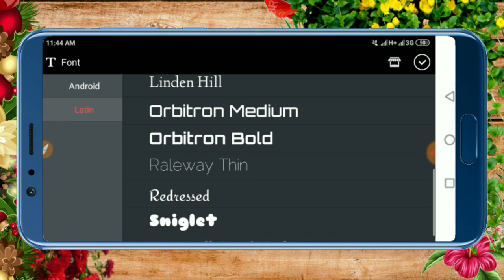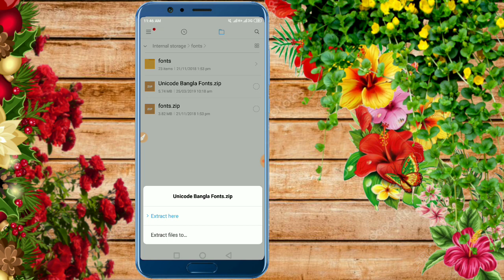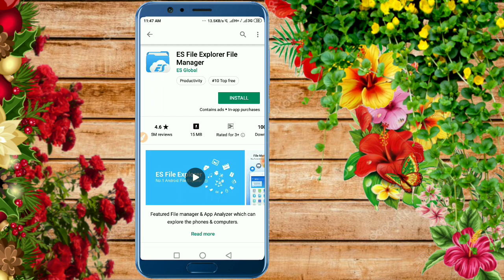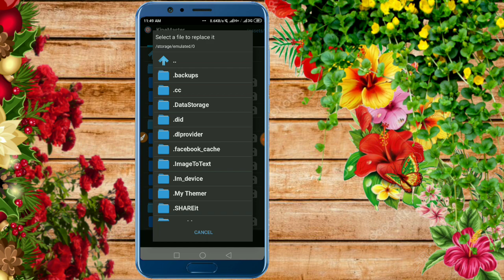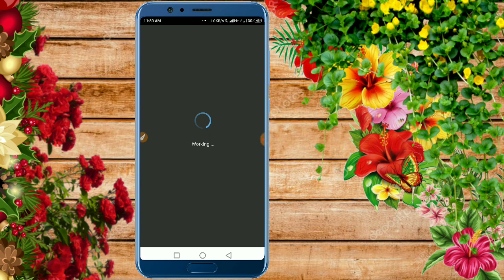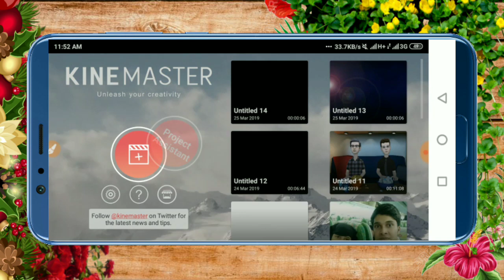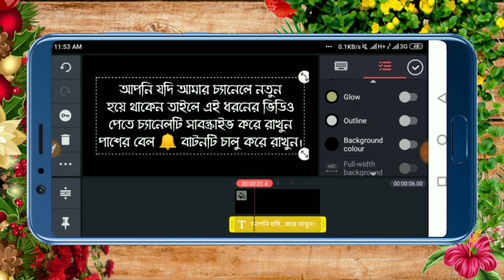Kinemaster Stylish Fonts | How To Install Stylish Bangla Fonts In Kinemaster 2019